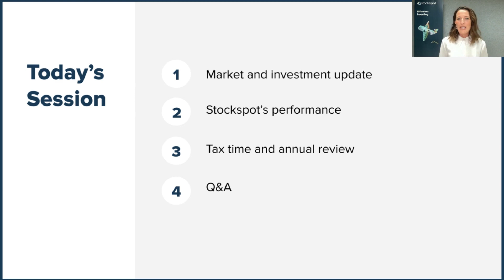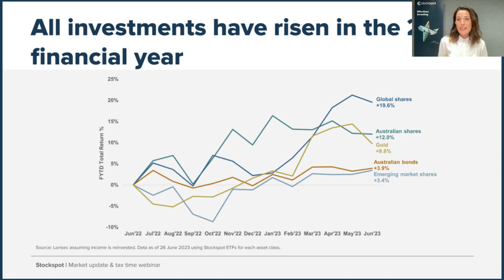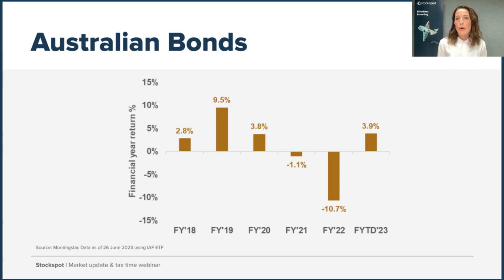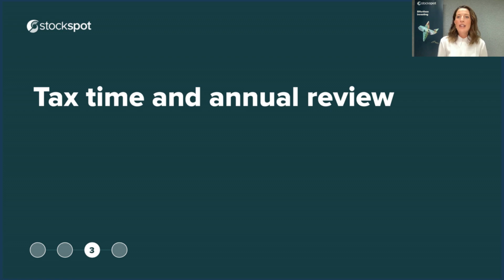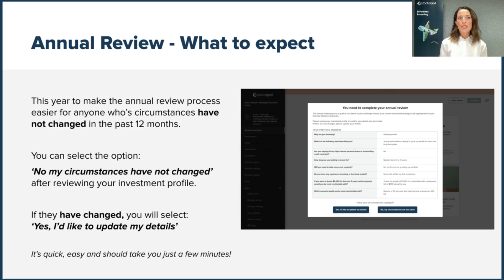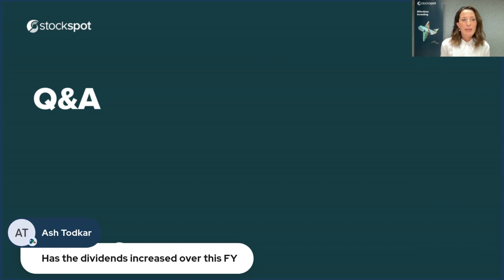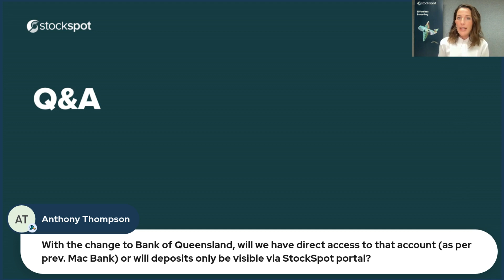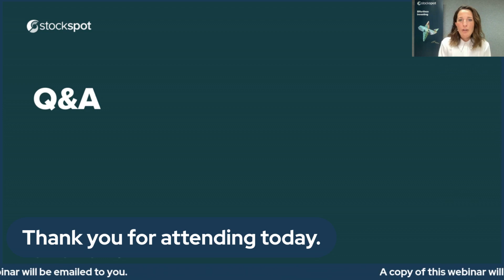2023 Annual Review & Tax Time Webinar | Stockspot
As we reach the midpoint of the year, it's the perfect opportunity to take stock of your financial goals and ensure you're on the right path to success. This webinar promises to provide valuable information into the Stockspot annual review process and everything you need to know for tax time 2023.

Key Highlights:

- General market update
- The Stockspot annual review process commencing in July 2023
- Tax time FAQs
- Q&A session with Sarah King to address your questions

Stockspot Pty Ltd ABN 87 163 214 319 is a licensed Australian Financial Services provider (AFSL 536082) regulated by ASIC. Any advice contained in this webinar is general advice only and has been prepared without considering your objectives, financial situation or needs. You should not rely on any advice contained in this email and before making any investment decision we recommend that you consider whether it is appropriate for your situation and seek appropriate financial, taxation and legal advice.